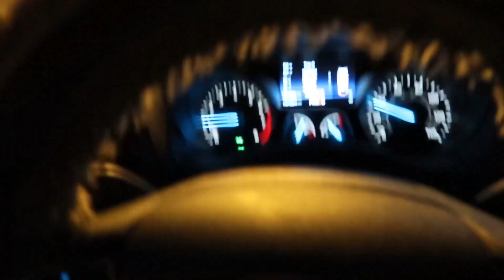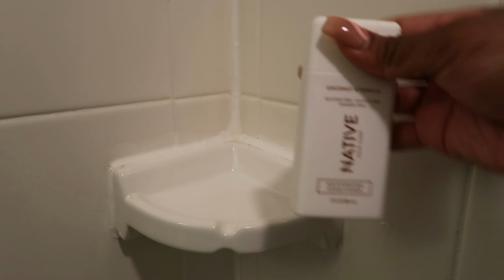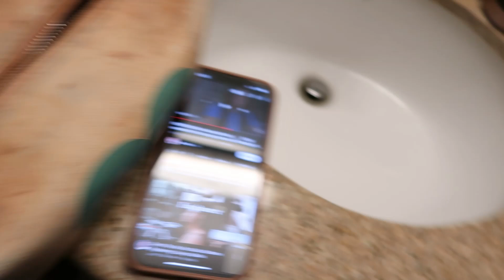VLOG: DAY 1 CONFERENCE IN GULFPORT, MS | GOING TO THE BEACH | TRAVELING BY MYSELF